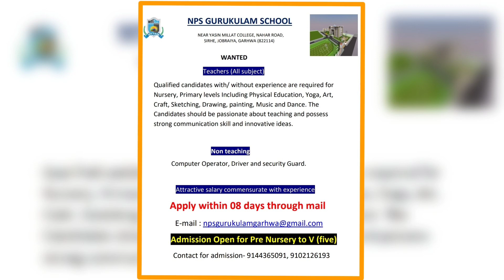UP में योगी ही हैं उपयोगी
Office add on map :- BINDASH NEWS OFFICE